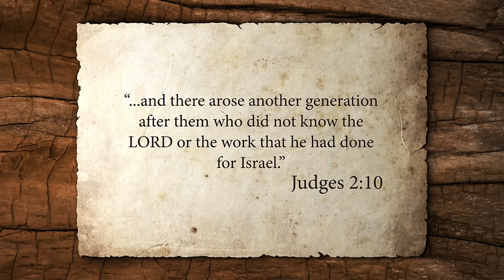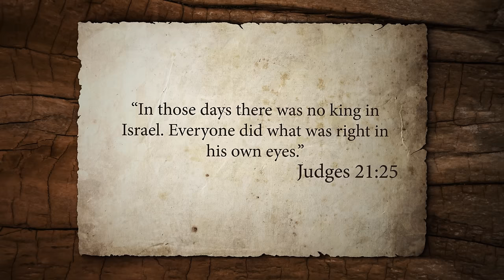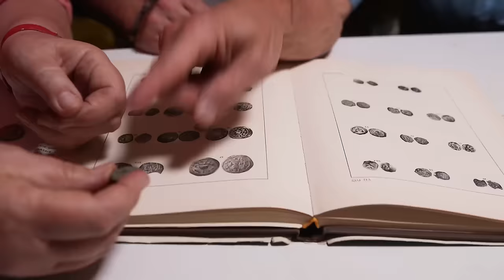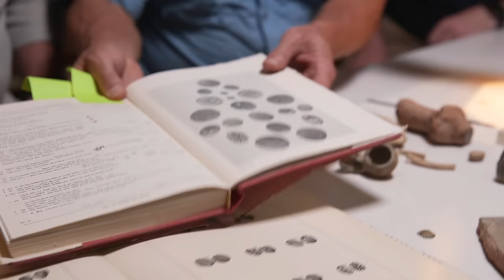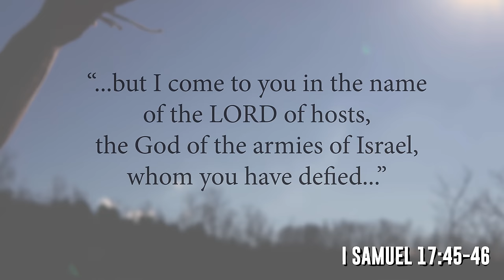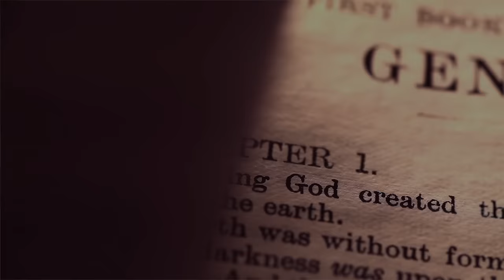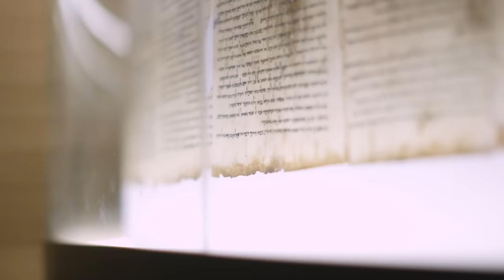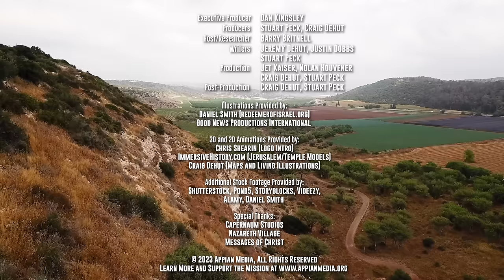Lessons From the Land of Israel: the Kings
Grab your Bible for an exciting adventure to the land of Israel! Barry Britnell is your guide through 13 videos filled with compelling visuals and powerful applications for kids. Explore the lands, the history, and the archaeology of the time of Samuel, Israel’s final judge, and the nation’s first kings: Saul, David, and Solomon.

Grab the accompanying printed study guide, an 80-page study guide stuffed full of colorful images, immersive activities, and great discussion prompts to accompany the Lessons from the Land: the Kings videos. QR codes in each lesson make watching the video during class easy.

To learn more about Appian Media and support the mission,